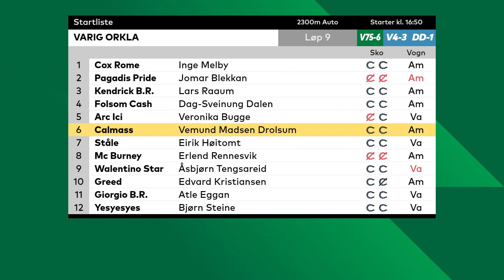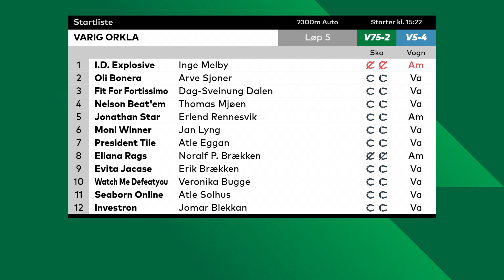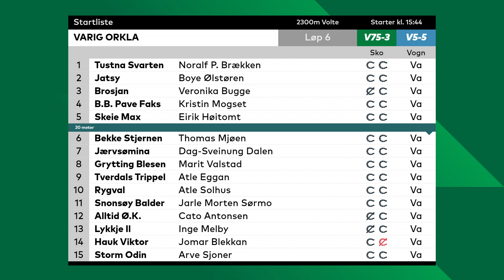V75-tipset til Varig Orkla lørdag 1. april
Tipsekspert Anders Mikkelborg og programleder Herman Kihle går gjennom V75-omgangen på Varig Orkla Arena lørdag 1. april.